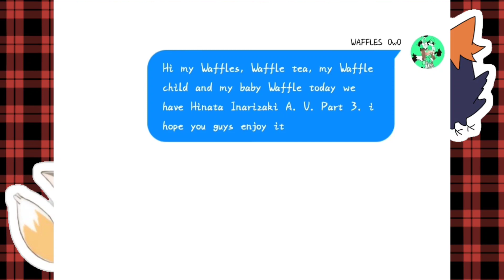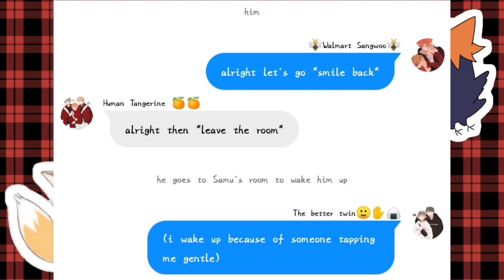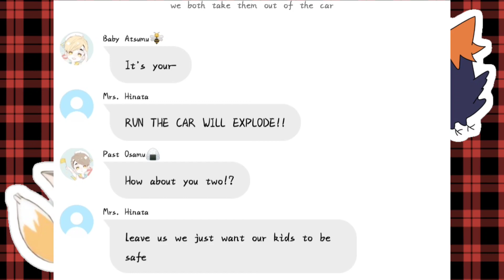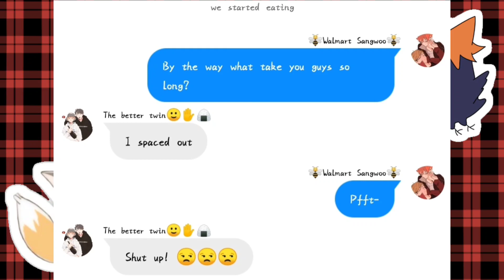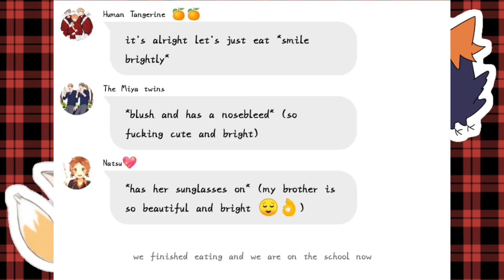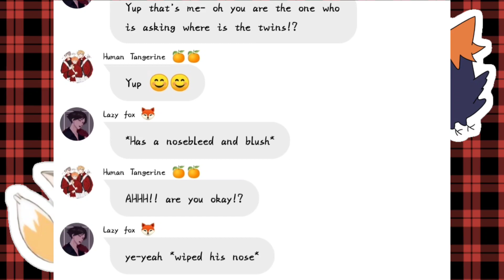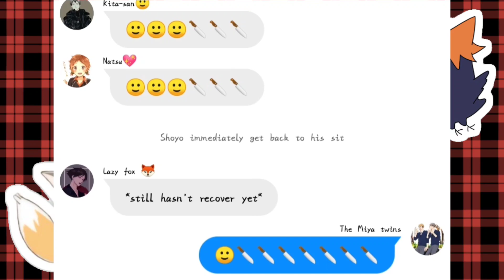Shoyo Inarizaki A.U. "The past accident" (Ft.MiyaSunaHina🤍💛🖤🧡) (3/?) //original//